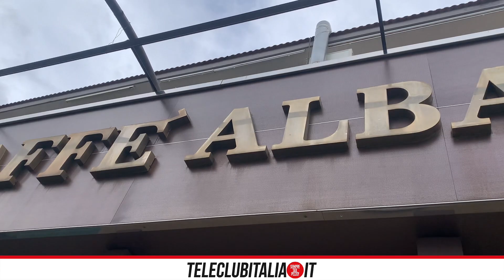Tutti pazzi per Osimhen: dopo la torta, arriva il caffè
Tutti pazzi per Osimhen. Dopo la torta e l'uovo di pasqua, da Casoria arriva anche il "caffè" per il campione azzurro. Vediamo di che si tratta